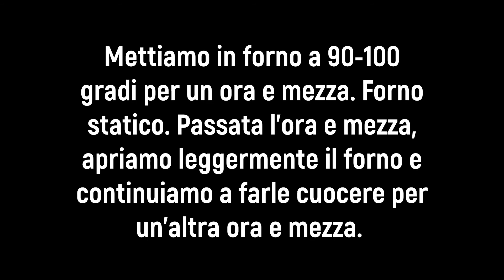Come fare le MERINGHE alla francese _ come utilizzare gli albumi avanzati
Come fare le MERINGHE alla francese _ Bianche o colorate

📝INGREDIENTI:
70gr albume
180 gr di zucchero semolato

PROCEDIMENTO
Montiamo gli albumi. Quando inizia a formarsi una spuma, inseriamo piano piano lo zucchero.
L'impasto sarà pronto quando rimarrà attaccato alle fruste.
Prima di metterle in sac'a poche, le possiamo colorare con dei coloranti alimentari a seconda del colore che vogliamo ( come si vede da video).
Prendiamo la teglia con tappetino microforato e andiamo a fare i nostri ciuffetti di meringa.
Le meringhe hanno una cottura lenta, anzi sarebbe giusto dire… un’asciugatura lenta, perchè in realtà le meringhe non si cuociono :-) ma si asciugano!
Andiamo a metterle in forno a 90-100 gradi per un ora e mezza. Forno statico. Passata l'ora e mezza, apriamo leggermente il forno e continuiamo a farle cuocere per almeno un'altra ora se non di più.
La cottura dipende anche tanto dal vostro forno e dalla grandezza delle vostre meringhe. Fate delle prove. Lasciatele riposare in forno fino a quando non si staccheranno dal tappetino microforato con facilità!

LINK ATTREZZATURE UTILI :
TAPPETINO MICROFORATO
SPATOLA IN SILICONE ( paletta, Marisa)
SAC'A POCHE EXTRA SPESSA
COLORANTI IN GEL WILTON

💶 ACQUISTA SU AMAZON
🎁 PROVA AMAZON PRIME
🎶PROVA AMAZON MUSIC Unlimited 3 mesi d'uso gratuito